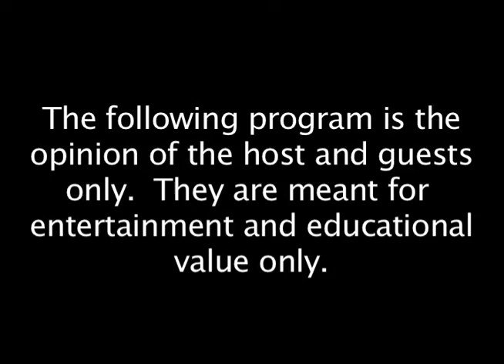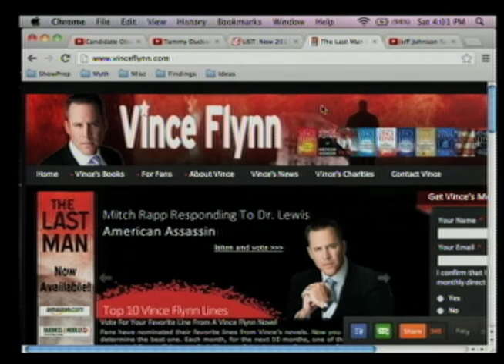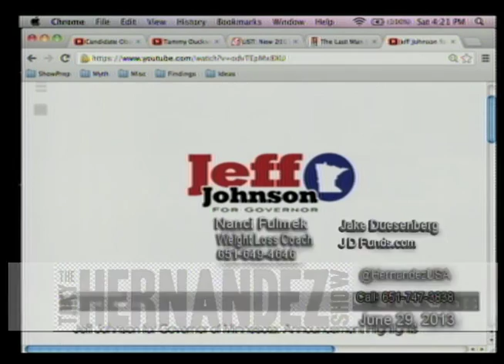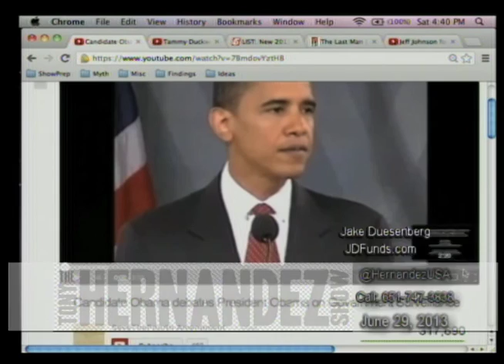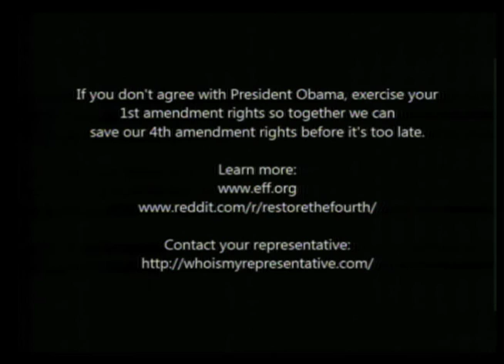Weight Loss Coach Nanci Fulmek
Tony Hernandez and Jake Duesenberg weigh in for their third week in their weight loss contest for charity.  Guess who lost the most this week?  Want to find out, watch to find out.  Weight Loss Coach Nanci Fulmek comes on the show to talk with the guys about weight loss, the good and bad practices.

Tony and Jake then review videos of Obama Debating Obama, and BIden "then vs now".  Some startling changes is viewpoints over the NSA surveillance/spying programs.